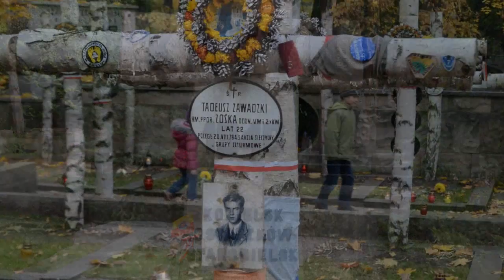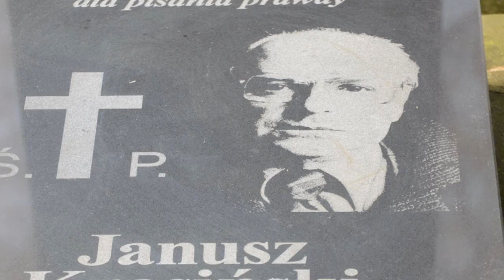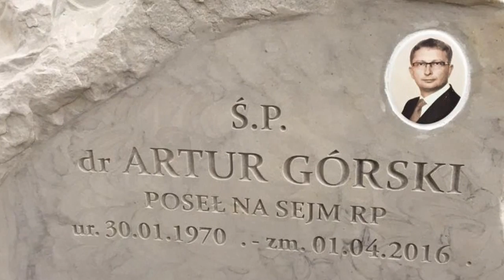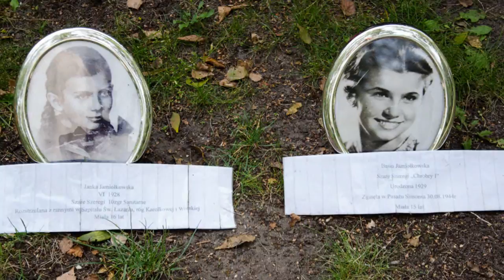Kazimierz Wierzyński - Do moich zmarłych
Interpretowany przez Jerzego Binkowskiego utwór Kazimierza Wierzyńskiego.